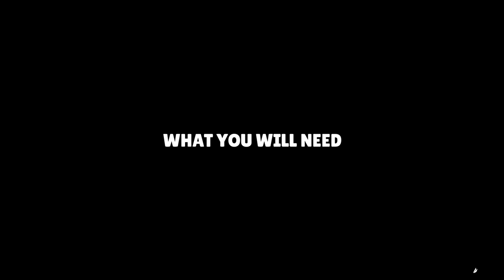How to make a 3D origami Mini Heart Vase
In this video, we are going to make a small but quiet beautiful 3D origami vase, which is perfect for home decoration! The vase consists of 430 light orange and 152 red pieces.

⏭ TIMESTAMPS ⏮

START - 0:00
MAKING THE PIECES - 0:09
PIECES NEEDED - 0:45
LOWER PART - 0:53
UPPER PART - 6:14
THE STAND - 9:28
FINISHED MODEL - 10:14

❗ ❗ ❗ USE GLUE FOR ALL MODELS

➖ PAPER FOR 3D ORIGAMI AND OTHER SUPPLIES YOU CAN USE ➖

🔸 US Region

🔸 UK Region(+25 countries)
🔸 Germany Region
🔸 Italy Region
🔸 Spain Region

➖ SOCIAL MEDIA ➖

➖ DONATE TO HELP ME MAKE MORE TUTORIALS FOR YOU TO ENJOY ➖